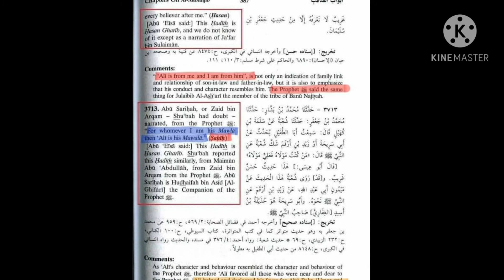18. Dezember 2020